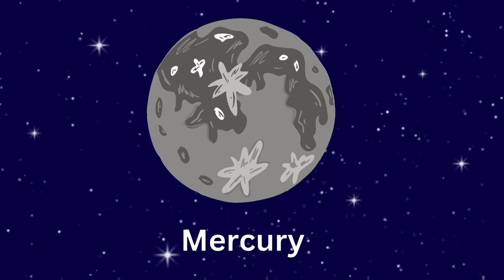Top 2 planet song🪐 Discover the Solar System: Planets Song for Kids 🪐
🪐 Discover the Solar System: Planets Song for Kids 🪐

🌟 Dive into the wonders of the cosmos with our latest educational song! Join us on a journey through the solar system as we sing along to learn about each planet and its unique characteristics. From the scorching heat of Mercury to the icy expanse of Neptune, every planet has a story to tell.

(Verse 1)
Mercury, Venus, Earth, and Mars,
Planets dancing in the stars.
Jupiter, Saturn, Uranus too,
Neptune and Pluto, all in view.

(Chorus)
Round and round the Sun we go,
In the solar system's cosmic show.
Each planet unique, with tales to tell,
In the vastness of space, they all dwell.

(Verse 2)
Mercury's close, with days so hot,
Venus shines, in a golden trot.
Earth, our home, where life does thrive,
Mars' red sands, where rovers drive.

(Verse 3)
Jupiter's big, with storms that roar,
Saturn's rings, like never before.
Uranus spins, on its side it lays,
Neptune's blue, in its watery haze.

(Bridge)
Pluto, once called a planet bright,
Now in the Kuiper Belt, it shines less bright.
But in our hearts, it's still a star,
In the story of the solar system, near and far.

(Outro)
So let's gaze up high, in wonder and awe,
At the planets above, in the cosmic draw.
In the song of the stars, we'll always find,
The beauty of the solar system, in our mind.

🌌 Don't miss out on the cosmic adventure! Hit play and explore the wonders of our celestial neighborhood with us. 🌌